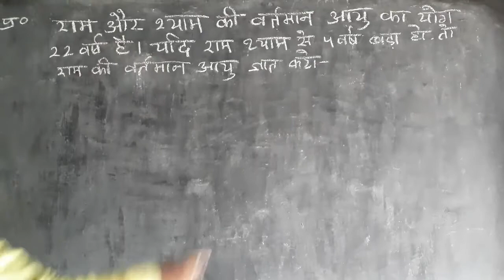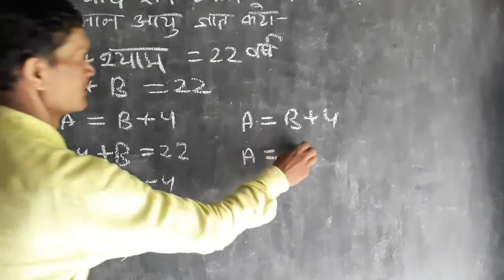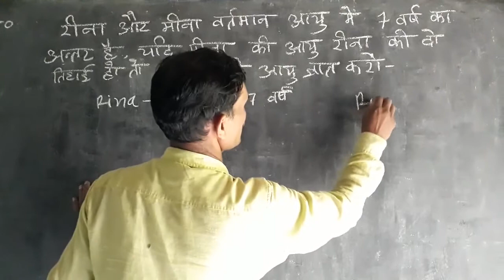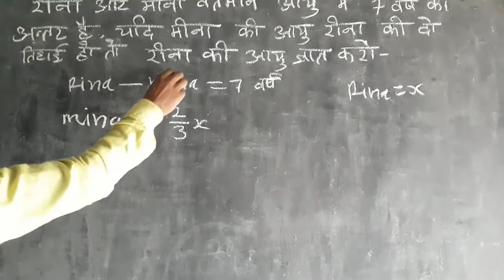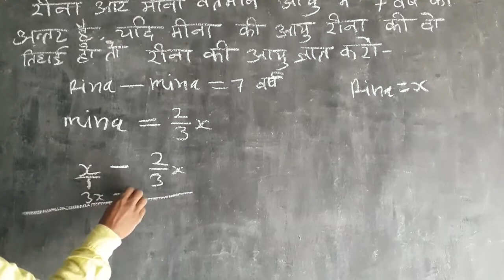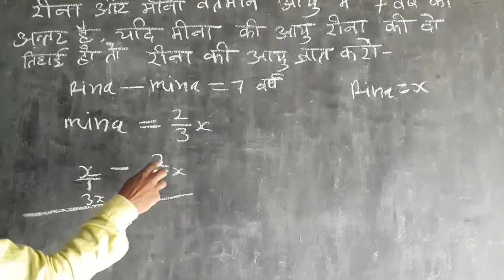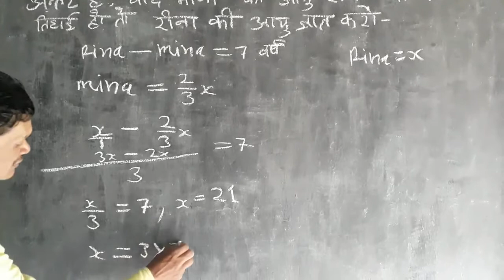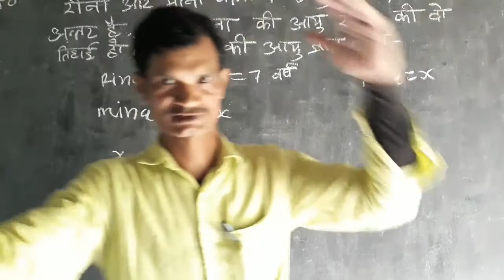AGE 2 आयु संबंधी प्रश्न हल